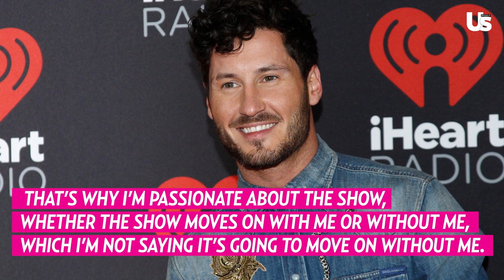DWTS Val Chmerkovskiy On A Show Exit, Olivia Jade Performance, The Importance Of Dance & More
DWTS Olivia Jade & Val On JoJo Siwa vs The Miz On Eliminations, Tense Training, & Howard Stern's S/O

DWTS Val Chmerkovskiy On Olivia Jade & JoJo Siwa Performance In Night 1 Of Dancing With The Stars